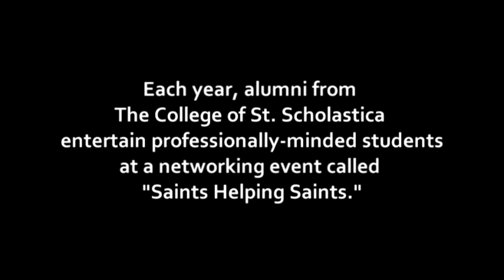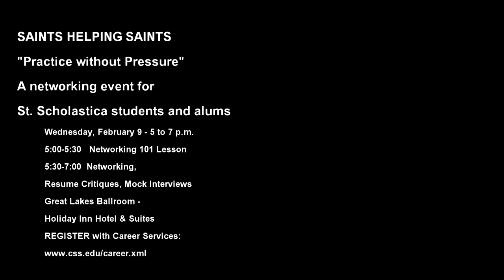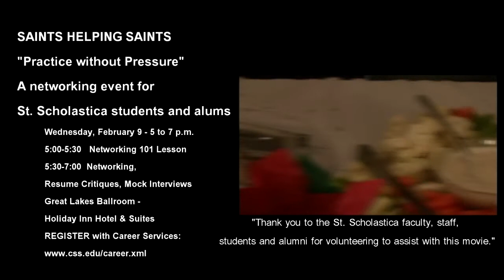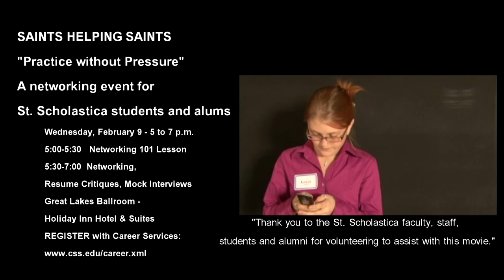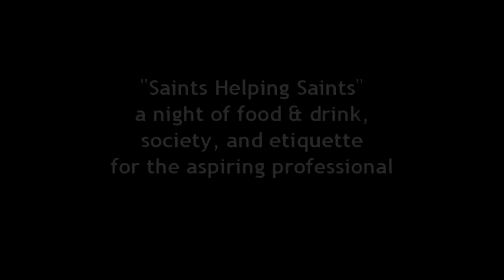"Don't Let This Be You" - Saints Helping Saints Promo